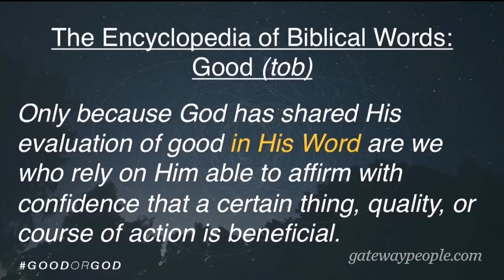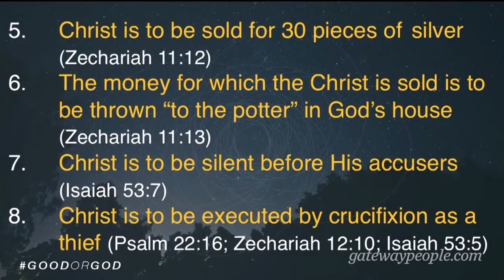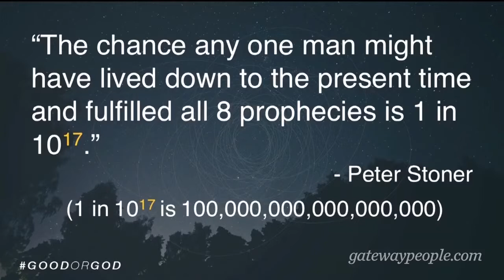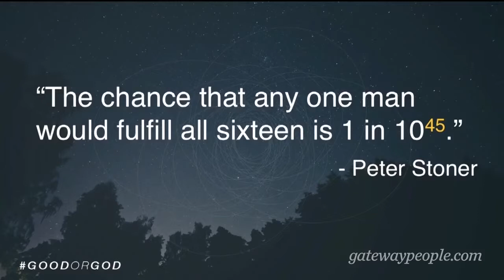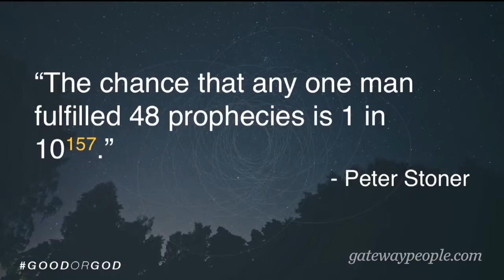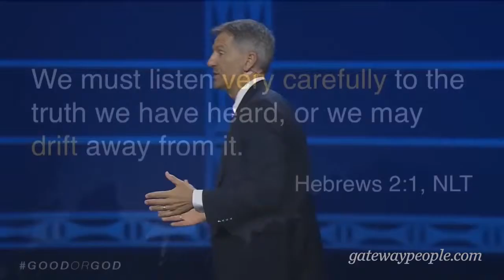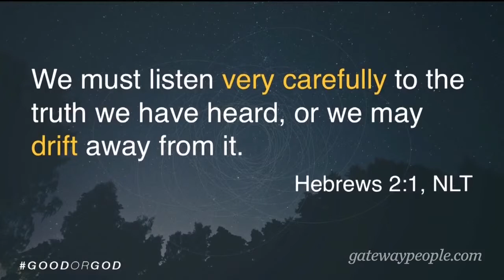John Bevere | The Bible